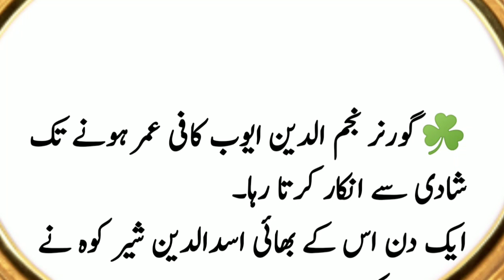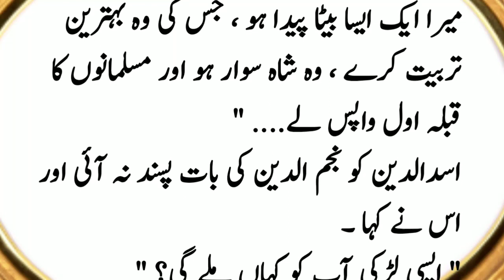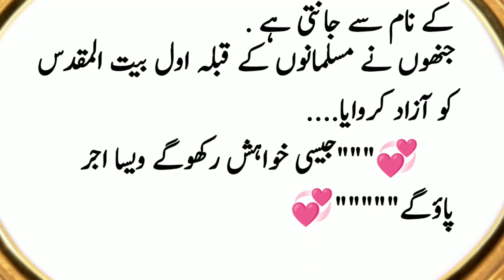Aaj ki achi baat |واقعہ گورنر نجم الدین کی شادی کا |The incident of Governor Najamuddin's marriage